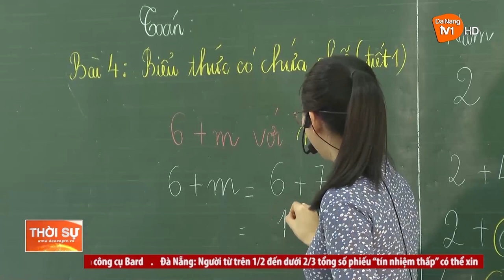LIÊU CHIỂU: VẪN CÒN TÌNH TRẠNG THIẾU PHÒNG HỌC, PHÒNG BỘ MÔN